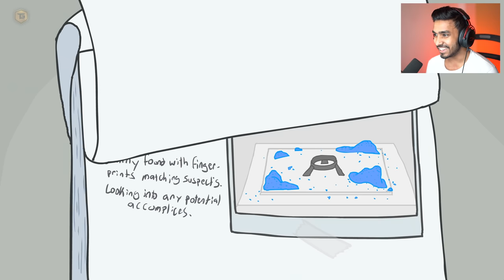I STOLE WORLD'S BIGGEST RUBY